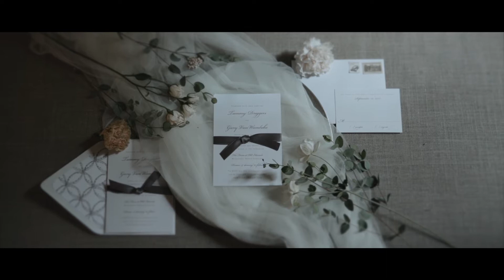Tammy & Gary | The Old Edwards Inn Wedding | Highlands, NC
The wedding at Edwards Inn
Produced by Yours Always Films